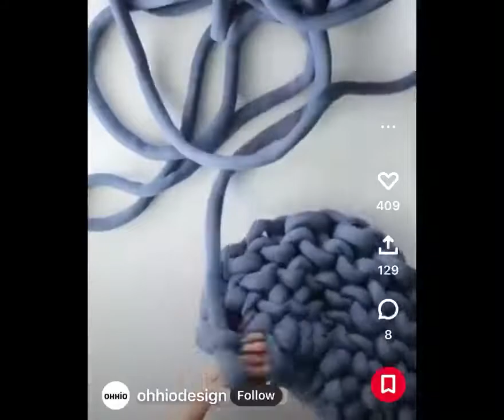مدام باتربن 🪡👜👒Madame Pattern (الخيط السوبر عريض )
سلسلة لفيديوهات قصيرة فكرتها تجمعلكم اجوبة حول الباترون لموديلات الحياكة والكروشيه مع روابط الفيديوهات اللي بتخصها وتضيف عليها شرح مدام باترين لو محتاج 😊

الخيط هو super super chunky بنستعمله في المخدات  او البطانيت وحتى لفرش القطط وكمان تخوت البيبي
هو هيط بيجي بملمس القن وملمس المخمل او القطيف وبيكون محشي فايبر وما بده سنارة لانه ايديكي جتستعمليهم في شغله بغرزة التريكو الاساسية هي العدلة والمقلوبة ،

فيديو كيف نعمل المخدة الكرويه 👇🏻

فيديو عمل البطانية👇🏻

بطانية اخرى بعرزة العدلة👇🏻

ولاتنسوا تتابعوني على

قناة چوري👇🏻

جروب الدروس والتطبيقات 👇🏻